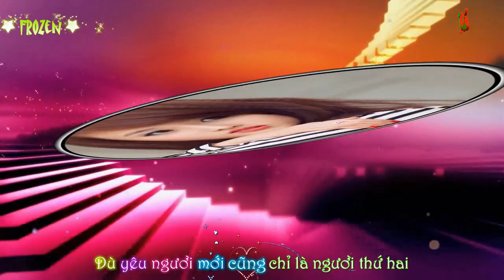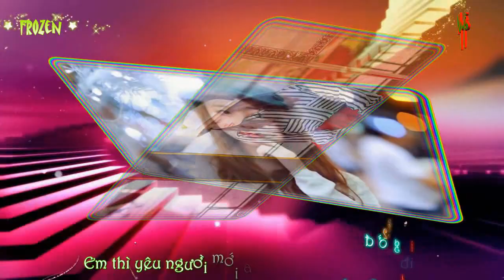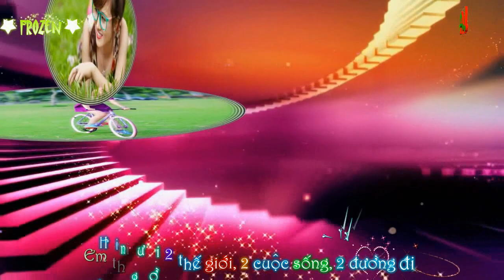Remix Hay Nhất Vừa Đi Vừa Khóc - Cao Tùng Anh [Video HD + Lyrics]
Clip Editor : Nguyễn Anh Tuấn
Sub kara : Frozen Team